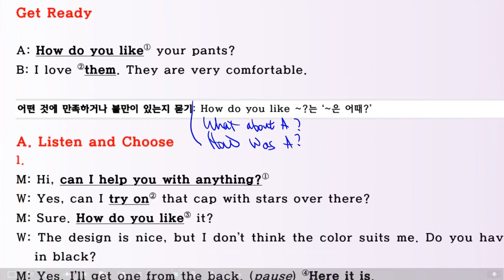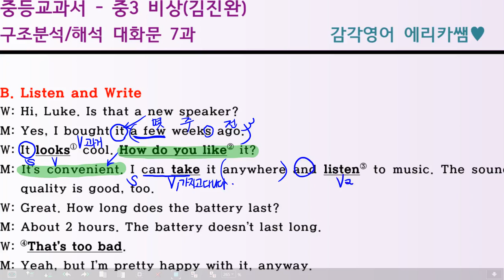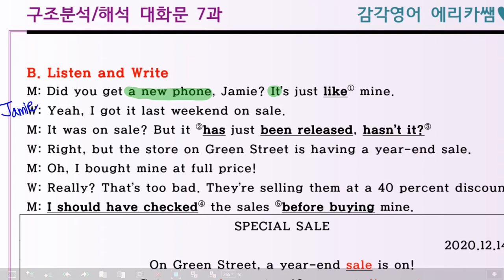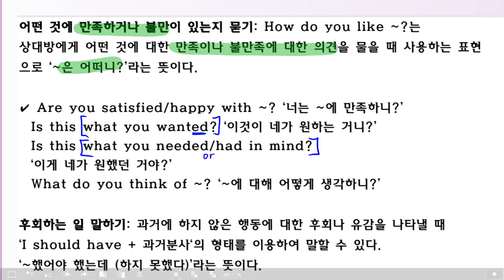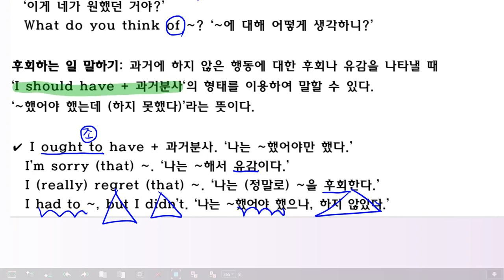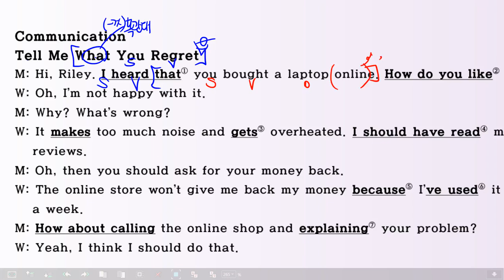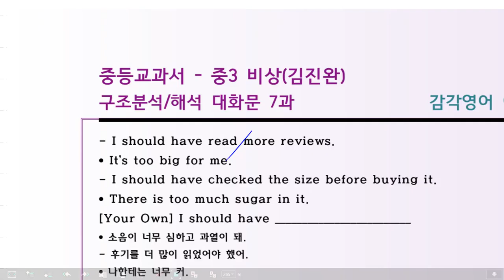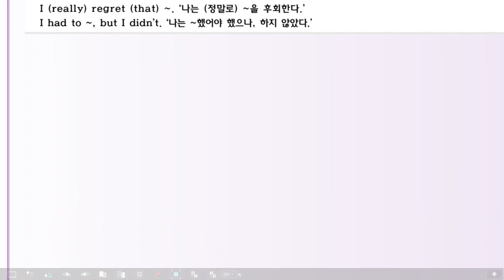감각영어학원-중3_비상김_7과_대화문 (2022)